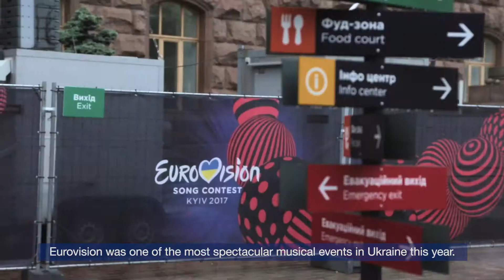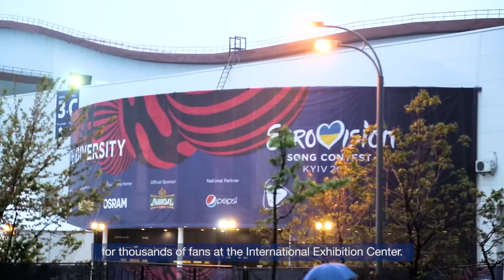Ericsson at Eurovision 2017